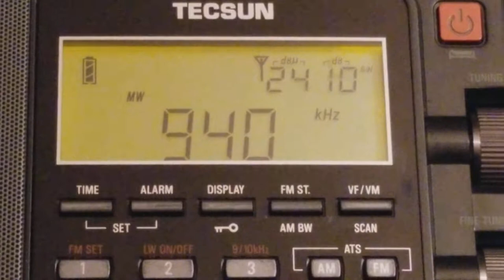940khz CJGX - GX94 [DX]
Wow! What a cool find!! 940khz is taken by a local station, KDIL. KDIL is known to randomly go off air for periods of time, for unknown reasons. One evening KDIL was off air, tuned to 940khz and a live cattle auction. I kept listening and heard several references to"GX94", so I looked it up, and discovered I was listening to CJGX.

Station Information
Station Studios: Yorkton, Saskatchewan, Canada

Transmitter Location: Yorkton, Saskatchewan, Canada

My Location: Twin Falls, Idaho, U.S.A.

Station Power: 50KW/10KW

Receiver: Tecsun PL-880

Antenna Used: Built In/Internal (no external antenna was used)